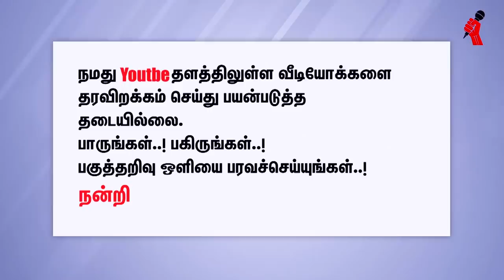பார்ப்பனியத்தைத் தோலுரிக்கும் கோவி. லெனின் | அசத்தல் பேச்சு | Kovi Lenin speech